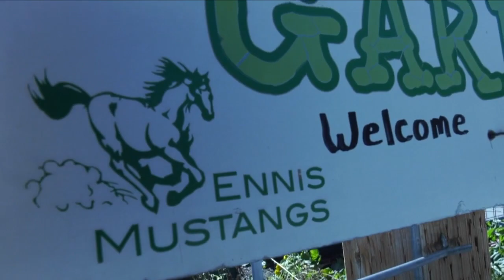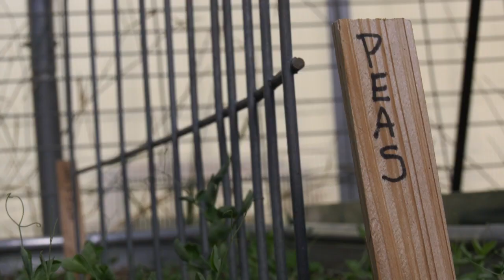Ennis Schools program teaches gardening and a passion for cultivation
GROWW stands for "Gardens, Resources, Outdoors, Watersheds, and Wildlife"